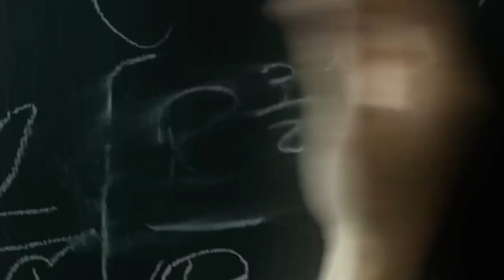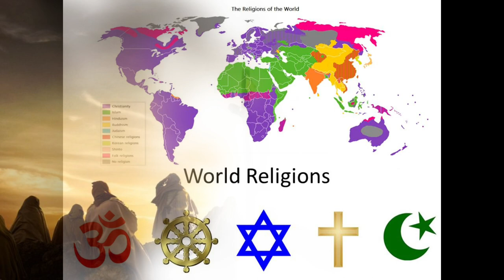ကမ္ဘာ့အတော်ဆုံး သိပ္ပံပညာရှင်ာကြီးရဲ့ ဘာသာရေး အပေါ်အမြင်။ ဘယ်ဘာသာဟာ သိပ္ပံနည်းကျ အမှန်ဆုံးလဲ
အားလုံး ဘေးရန်ကင်းကြပါစေ။
စိတ်ဆင်းရဲခြင်း ကင်းကြပါစေ။
ကိုယ်ဆင်းရဲခြင်း ကင်းကြပါစေ။
ကိုယ်စိတ်နှစ်ဖြာ ကျန်းမာစွာဖြင့် မိမိတို့ ခန္ဓာဝန်ကို ရွက်ဆောင်နိုင်ကြပါစေ။